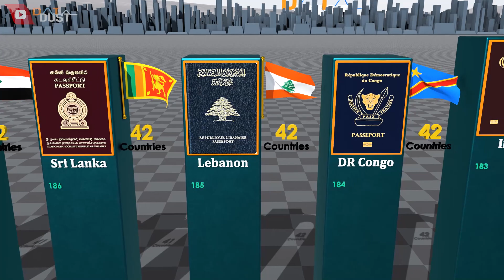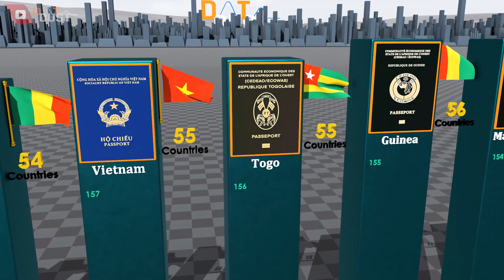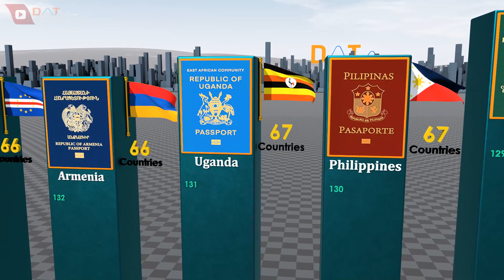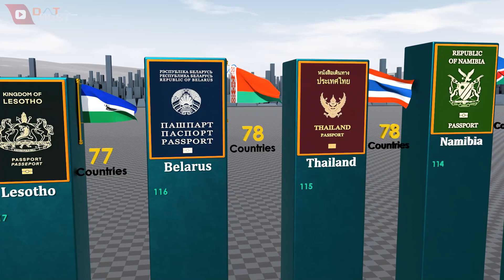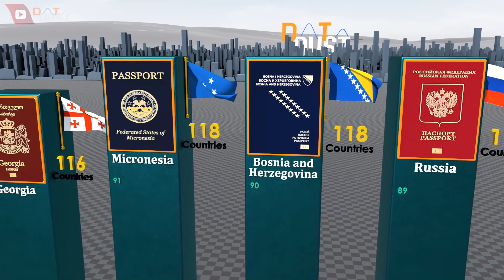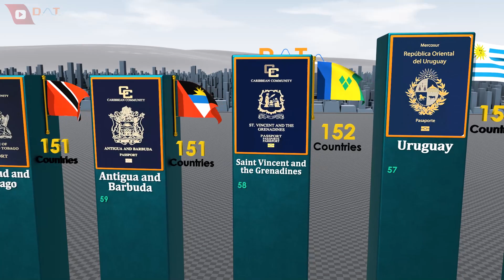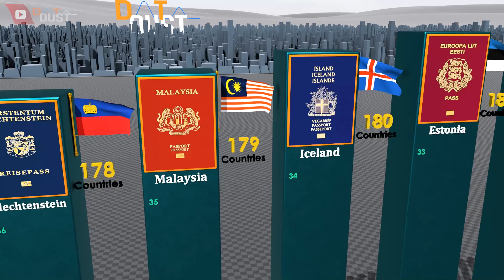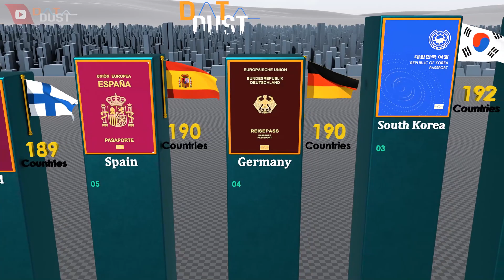Passports Comparison by Country 2023.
-Powerful Passports (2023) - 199 Countries compared.

**We've done some research and found these. Data's may change and we'll try our best to keep the info up to date in the future.**

**Please leave the name, serial number, or other suggestions.**